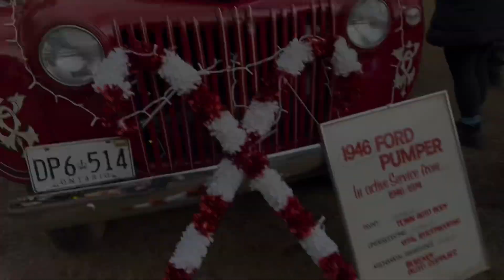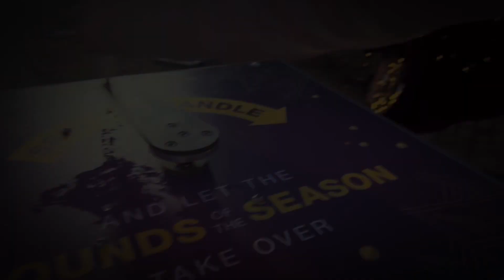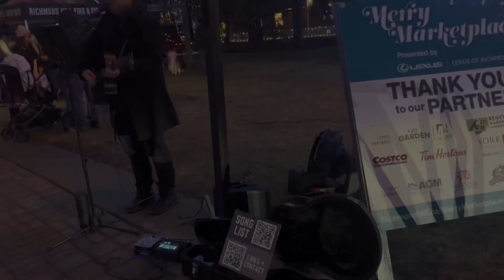Canada Christmas market | Fun, Food, Jewellery, Games | MaalaSami Vlogs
Hi everyone!
Naya vlog lekar hazir hoon! Is dafa maine Richmond Hill Green Park mein Christmas market explore kiya. Yahan par khana, jewerly, aur bahut se interesting stalls the. Bachon ke liye kuch games bhi the, aur surprises bhi! Humne Santa Claus 🎅 ko bhi dekha! Yeh market itna lively aur festive tha ke dil khush ho gaya.

Aaiye mere saath dekhein is rangin aur masti bhari journey ko. Shukriya!

Hello, everyone! I'm back with a brand new vlog! This time, I explored the Christmas market at Richmond Hill Green Park. There were fantastic stalls featuring delicious food, beautiful jewelry, and even games for the kids. And guess what? We spotted Santa Claus 🎅 himself! The market was so lively and festive, it truly warmed my heart.

Join me in experiencing the vibrant and joyous atmosphere of this market.

Are you curious about life in Canada? Wondering how to immigrate to the Great White North? Join us on this adventure as we explore the beautiful city of Toronto, delve into the nitty-gritty details of renting in Toronto, understanding minimum wages in Canada, and the experience of being a Desi in Canada.

Here's what you can expect on our Channel:
Insights into the immigration process from India and Pakistan to Canada.
Desi Life in Canada
Tips and tricks on how to secure a Canada Visa.
Discovering the Canada PR (Permanent Residency) pathway.
A glimpse into the vibrant culture and lifestyle of Canada.
Personal experiences and anecdotes from my journey.

In this exciting channel, we're thrilled to share our journey of immigrating to Canada, inspired by some amazing vloggers like Traveling Desi, Peekapoo, Chatty and Scatty, CanadaCouple, Guls Lifestyle, HumaKhan Vlogs, Triggered Insaan, Shahveer Jafri, Zaid Ali, StreetFood.pk, and many others. 🇨🇦🌍🌟